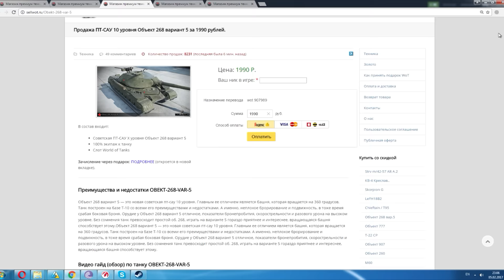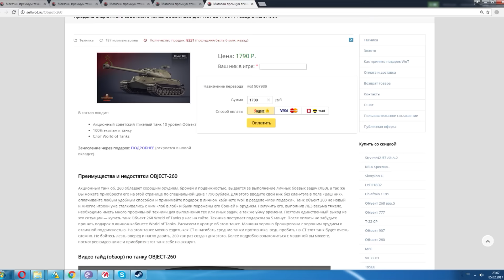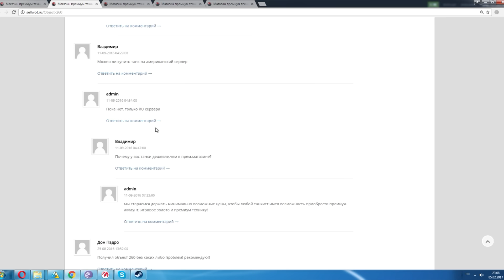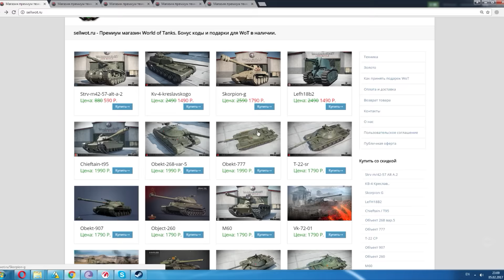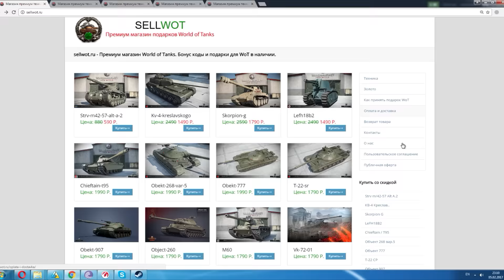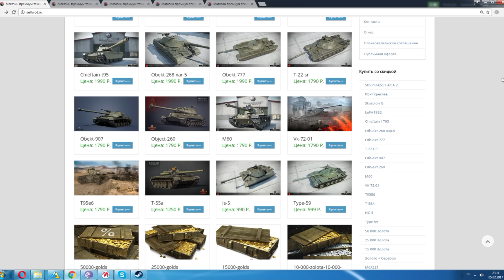РАЗВОД ДЛЯ НУБОВ, ОЧЕНЬ РАСПРОСТРАНЕННЫЙ [ World of Tanks ]